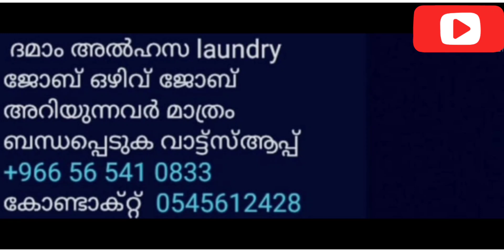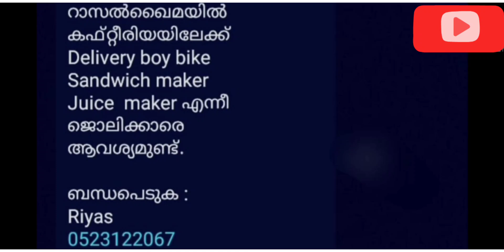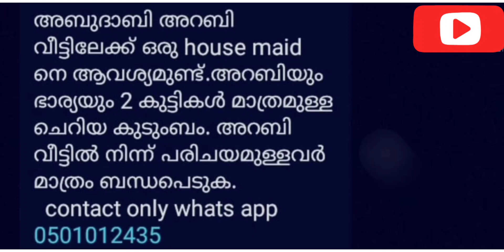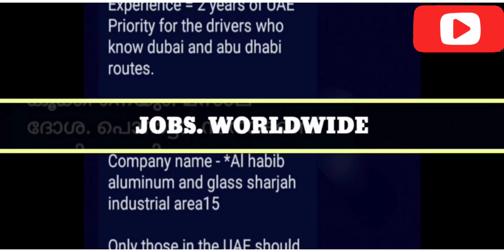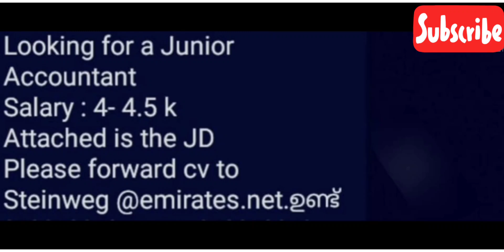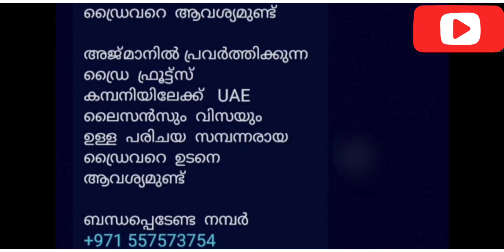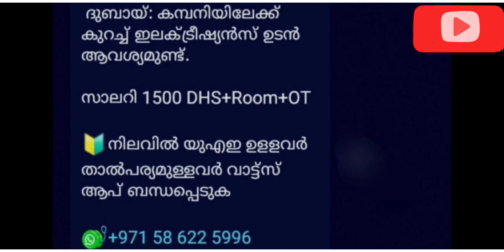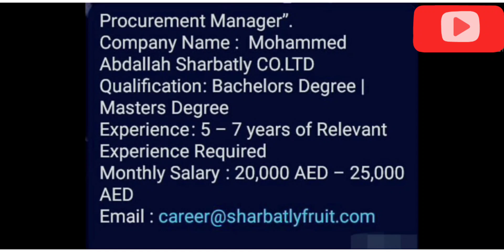gulf jobs Malayalamgulf job vacancy 2022 malayalam/ UAE jobs /bahrain jobs /Saudi jobs/Qatar jobs